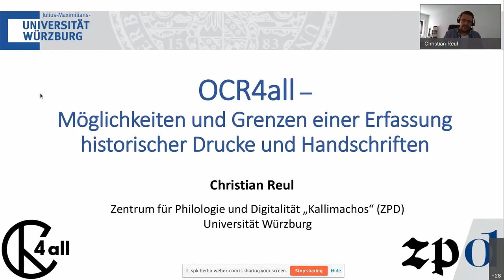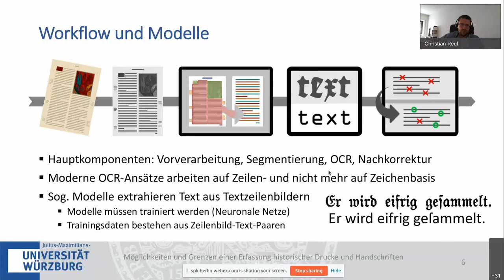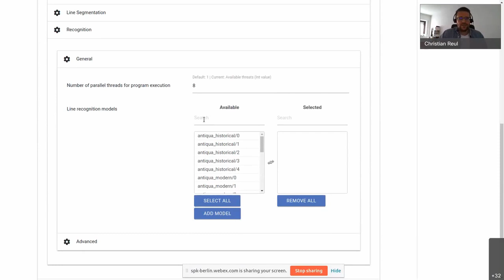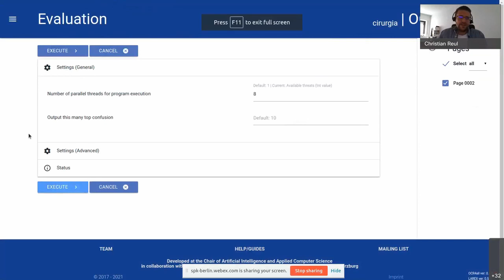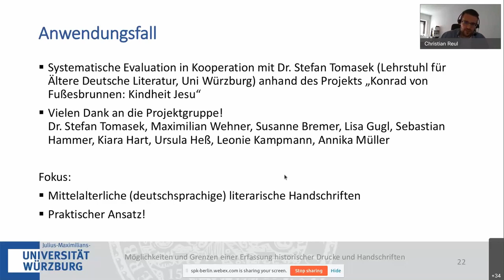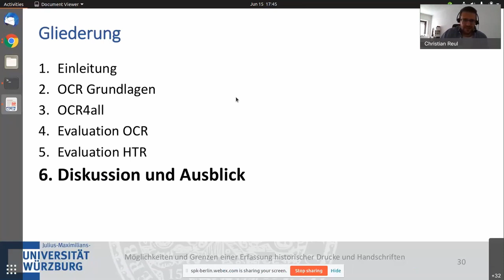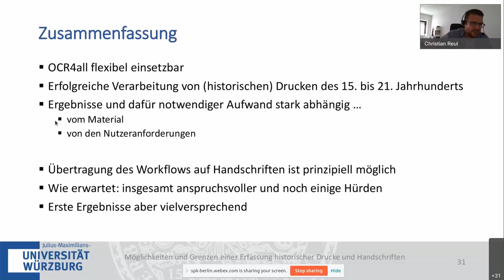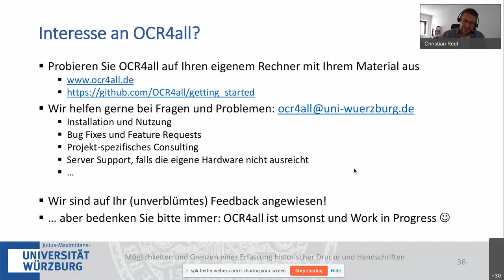OCR4all – Möglichkeiten und Grenzen einer Erfassung historischer Drucke und Handschriften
Vortrag von Dr. Christian Reul (Universität Würzburg) im Rahmen des Transkribathons „Faithful Transcriptions“ von Universitätsbibliothek Leipzig und Staatsbibliothek zu Berlin.